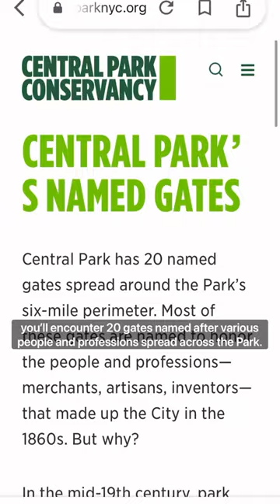The Story Behind Central Park's Named Gates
Did you know that there are 20 professions carved into various entrances to CentralPark? Check them out here and learn how the CentralParkConservancy inscribed the final gate in 2000, about 140 years after they were first named.